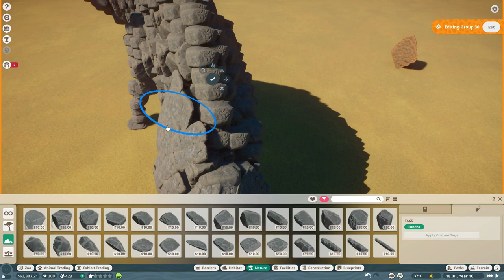Planet Zoo Speed Build | STEGOSAURUS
There is a dinosaur in Planet Zoo! Watch me build a Godzilla-sized Stegosaurus in this Planet Zoo speed build.

As a fan of one of Frontier's other games, I just had to add a dinosaur to Planet Zoo and then I figured I might as well do a timelapse. Building piece-by-piece was quite therapeutic and I hope you will enjoy this speed build.